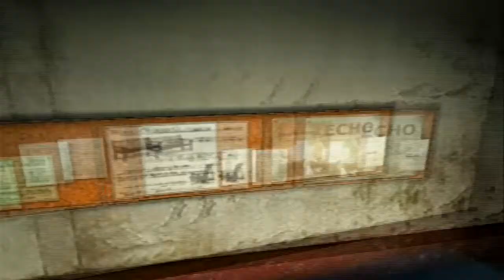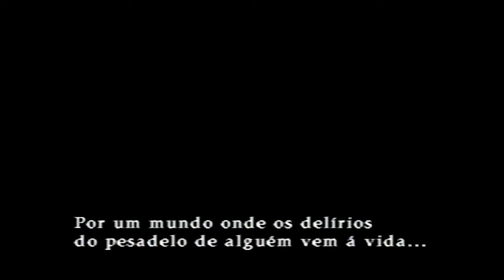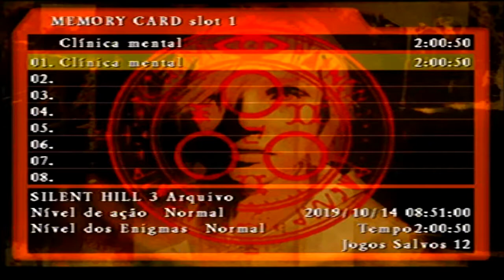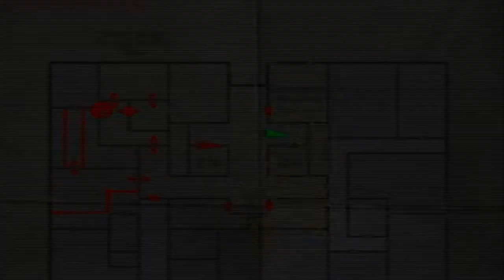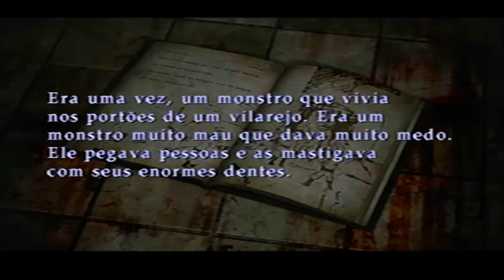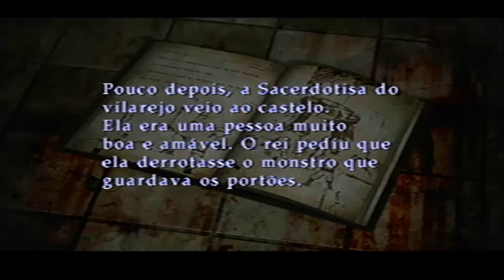Silent Hill 3 | HARRY!? #8